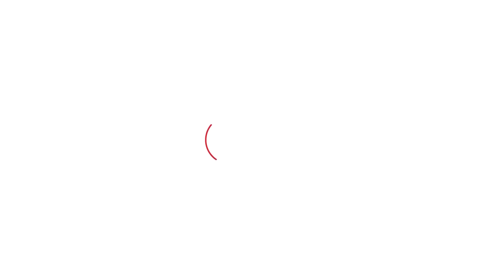आतंकियों से मुठभेड़ में शहीद हुए Pradeep Nain, क्या बोले परिजन? | Haryana Tak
आतंकियों से मुठभेड़ में शहीद हुए Pradeep Nain, क्या बोले परिजन?